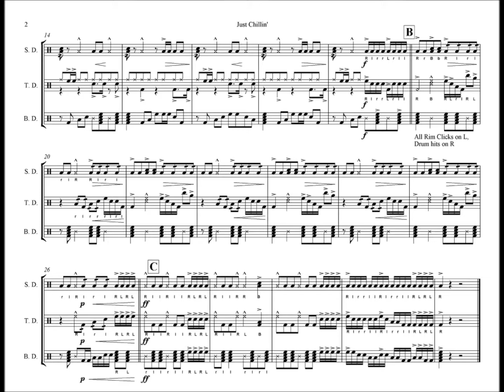Just Chillin' - Drumline Cadence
Thanks to everyone who's been watching my video's. This one was commissioned by kidpatel of Smoky Mountain High School. Although quick in tempo, it has a laid back feeling. Meant to be easy/fun to play and groovy. Comment and critique would be much appreciated!